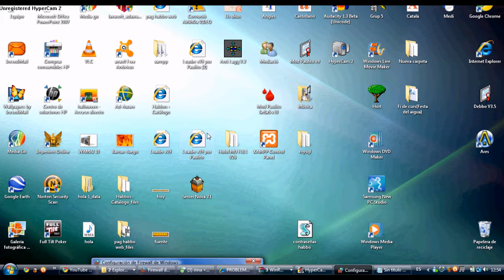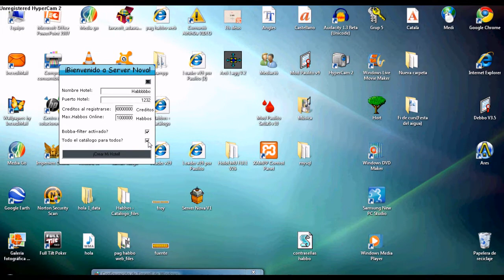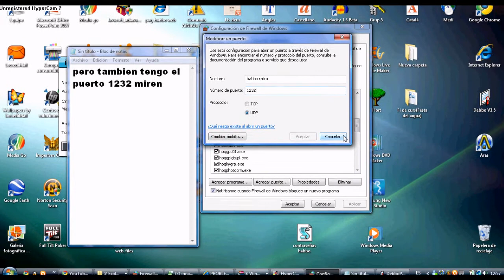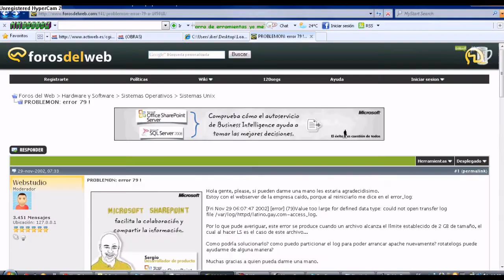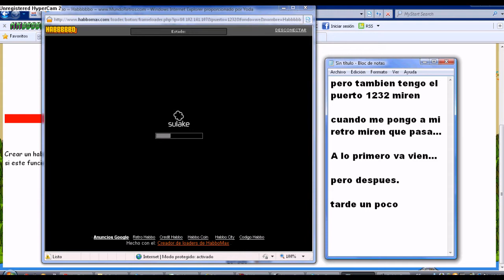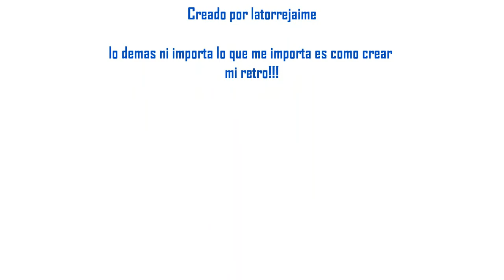Error al crear retro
ayuda!!! me e descargado muchos programas para crear mi retro pero no me sale!!! que ago tengo el puerto 1232 creo! ayudaaa!